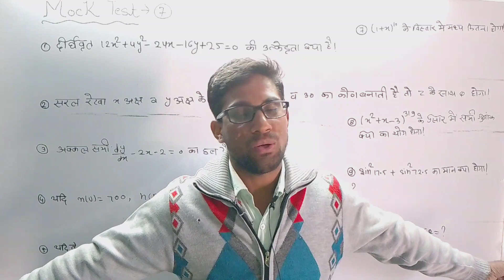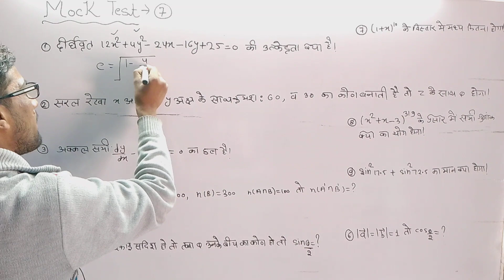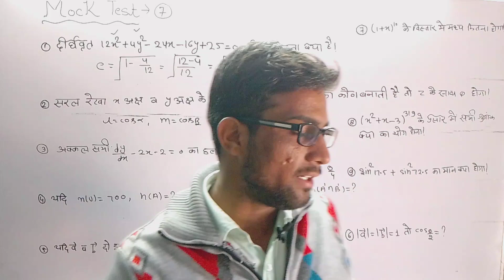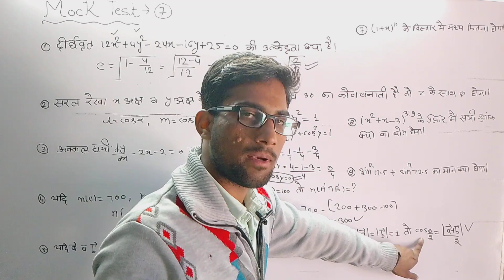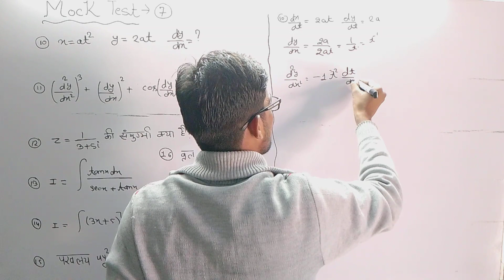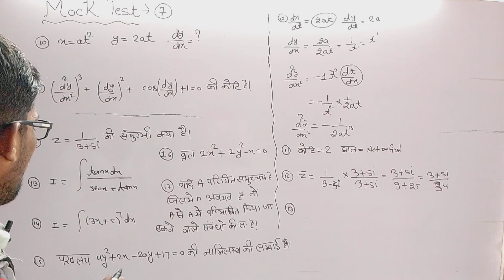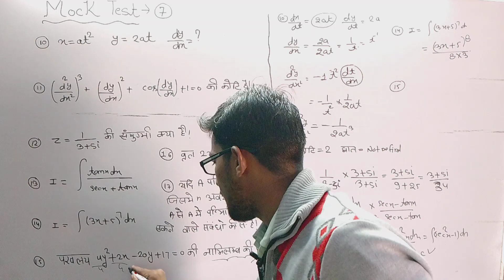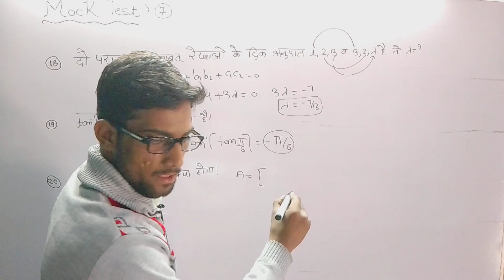Full Mock Test Target 🎯 18Jan||Airforce Mock test||Airforce Classes 🎯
Full Mock Test || Airforce 18 Jan||airforce 25/25 Score|| airforce Classes Rahul Sir Defence

We Prepare Airforce Maths Questions 2023. Questions Level Is So Good . We Take Previous year Question ❓.

📺 Time Lamps:-